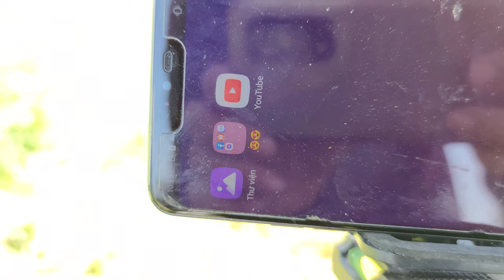Cá Sông Nhiều Quá Quấn Ổ Giật Liên Tục - Câu Cá Phải Như Thế Này Mới Đã